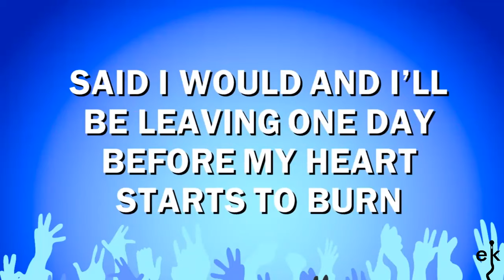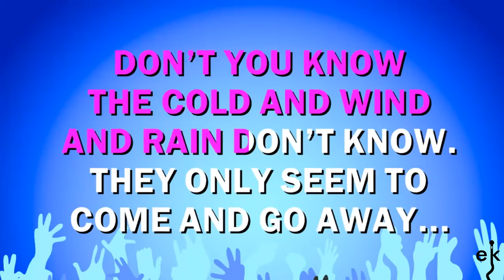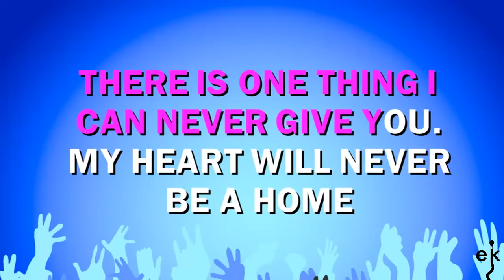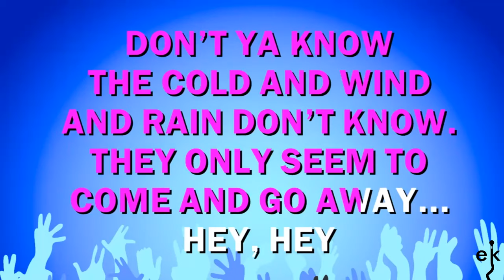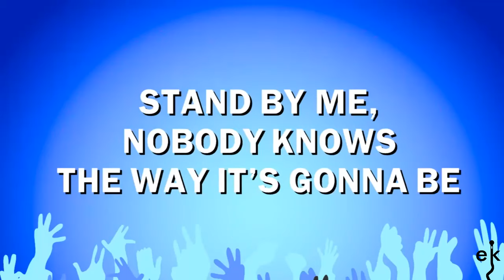Stand By Me - Oasis (Karaoke Version)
If you wish to watch and listen to more great Oasis songs, check out their channel